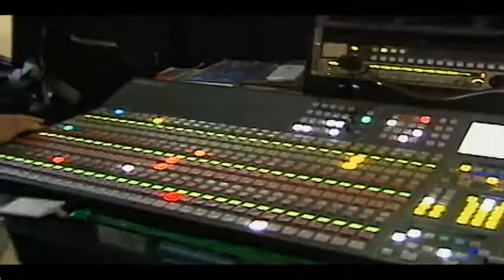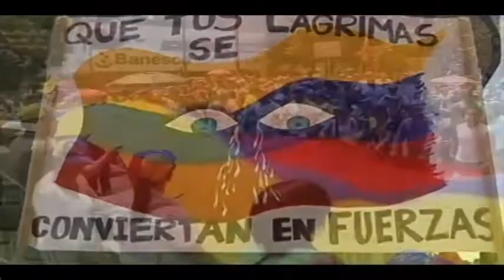Unión de naciones suramericanas UNASUR enviará misión de cancilleres a Venezuela 1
Los altos diplomáticos de américa latina tendrán como difícil objetivo propiciar en medio de la violencia estatal un dialogo y logra un acuerdo entre el régimen y la oposición.

La asesoría fue acordada con una fuerte influencia y con el aval del gobierno venezolano, al cumplirse un mes de las intensas protestas antigubernamentales, cuya agresiva represión estatal, ha dejado según cifras oficiales 28 muertos y 365 heridos...

Hoy en el Programa La Noche de NTN24 el análisis de la misión que tendrá Unasur en Venezuela, la incertidumbre y el escepticismo que genera por su cercanía con el régimen y  las exigencias que recibirá la delegación internacional por parte de los sectores de oposición agredidos y los organismos defensores de derechos humanos del país bolivariano.